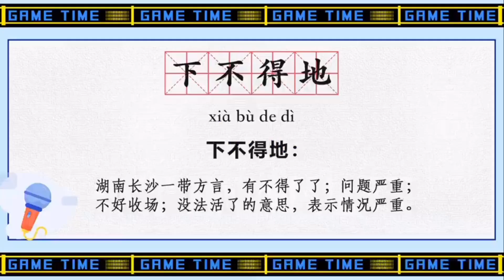【文轩/WenXuan】长沙方言小剧场上线，“语言鬼才”能力发掘，长沙话“宝气”“韵味”到底什么意思？快来看看亚轩耀文是怎么编小剧场的吧！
长沙方言小剧场上线，“语言鬼才”能力发掘，长沙话“宝气”“韵味”到底什么意思？快来看看亚轩耀文是怎么编小剧场的吧！